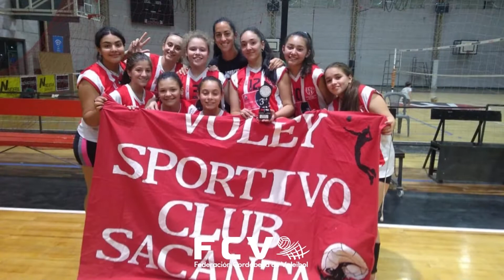Memoria Anual 2021